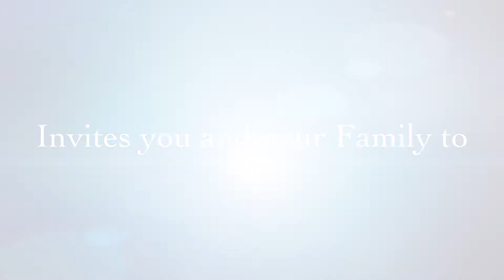Birthday Invite 2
First Birthday Invite